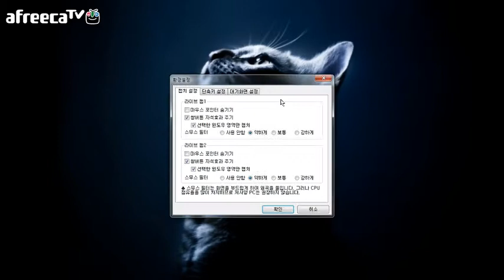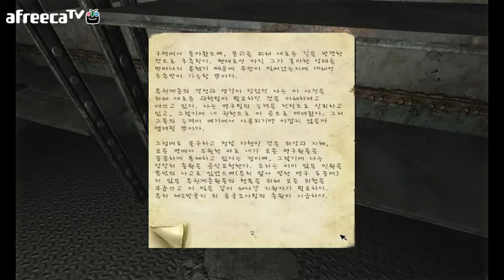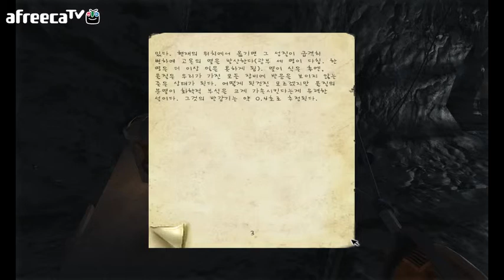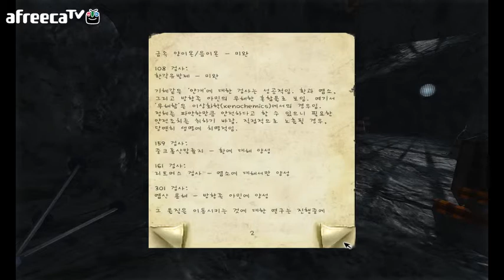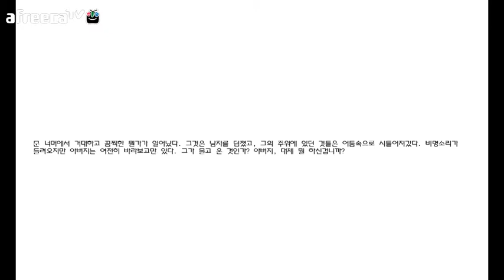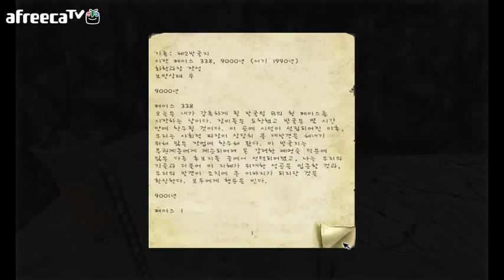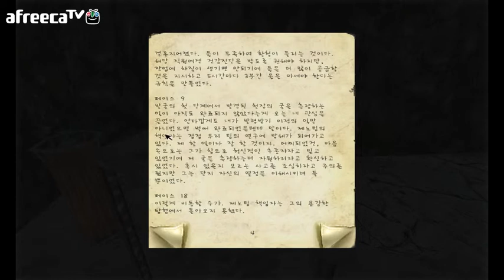검은네로]패넘브라 -실질적퍼즐&공포- [4]